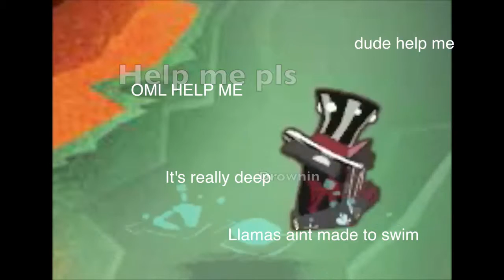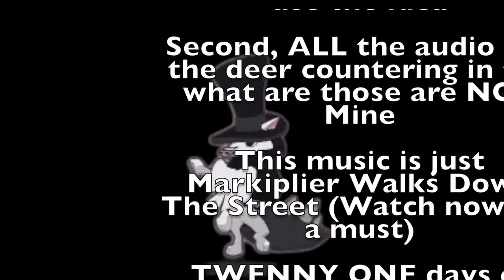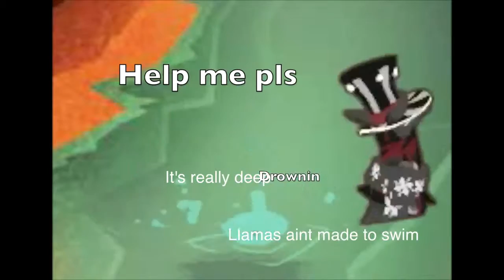ANIMAL JAM VINES!!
The FIRST EDITION of Animal Jam Vines! Animal Jam Vines! My Twitter: .

Enjoy! Should I make more?